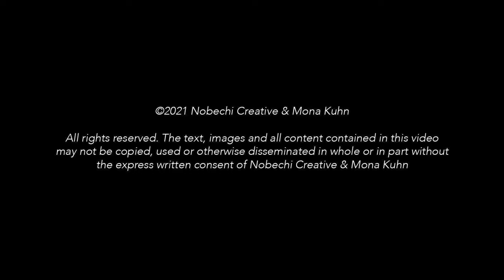Evenings with the Masters® Season 2 Session 10: Mona Kuhn Preview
Mona Kuhn appears on Evenings with the Masters®, a series of master photographers presenting on their careers and photographic lives. This is the second season of the series recorded during the Covid-19 pandemic in 2021, with all proceeds going to charity.